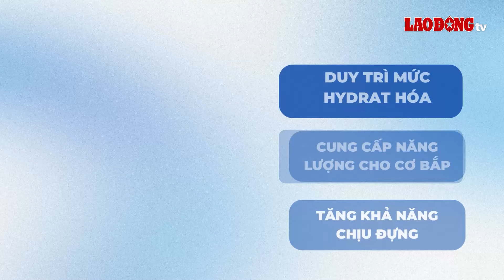Bật mí thời điểm uống nước trong ngày giúp giảm cân hiệu quả nhất| Báo Lao Động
Uống nước thường xuyên giúp bạn trao đổi chất và giảm cân dễ dàng.
* Đường dây nóng: 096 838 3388